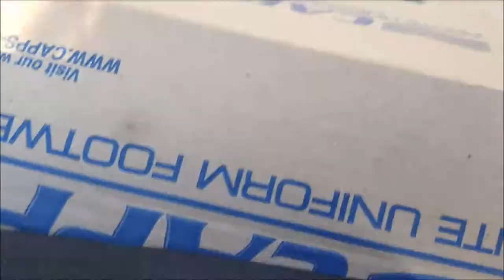HIGH SCHOOL OPEN HOUSE!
Find me here: Instagram: ThatModernMombie